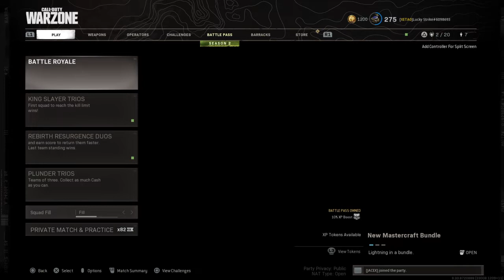Call of Duty®: Modern Warfare®_20210406132428